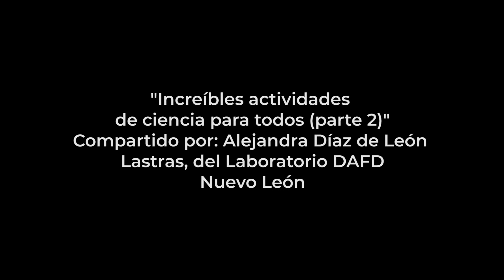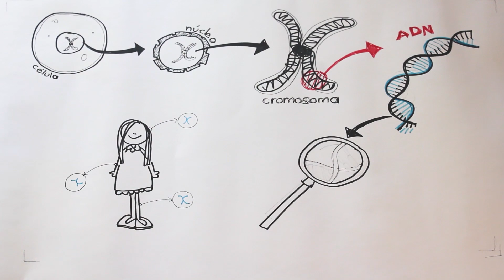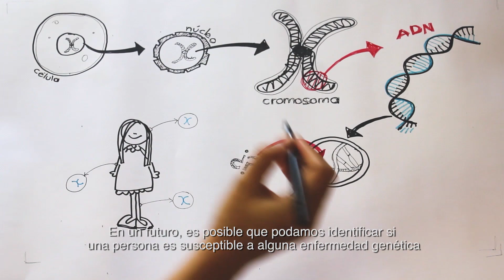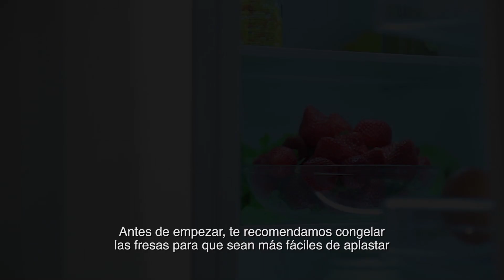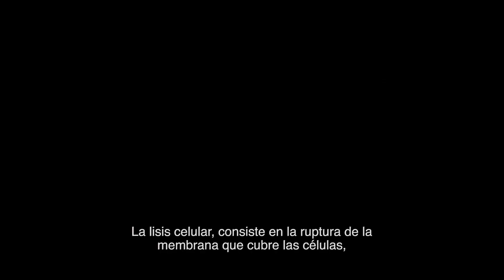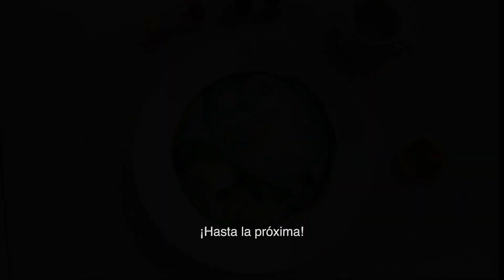Increíbles actividades de ciencia para todos: ¿Qué es el ADN y cómo extraerlo desde casa?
Te has preguntado ¿qué es el ADN? ¿Será cierto que todos los seres vivos lo tenemos? ¿Cómo puedo obtener ADN? Con este experimento, Alejandra Díaz de León, desde Nuevo León, comparte cómo extraer ADN de fresas desde tu hogar.
Quédate en casa con este experimento científico, disfruta y aprende cosas nuevas sobre el mundo microscópico. Experimenta en familia y disfruta esta actividad del programa Cultura Comunitaria de la Secretaría de Cultura.

Dirección General de Vinculación Cultural